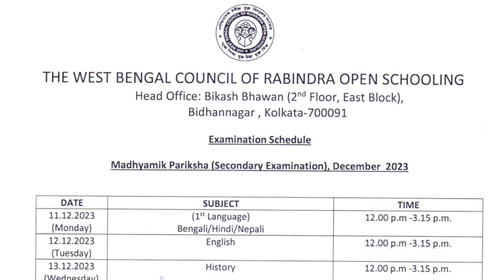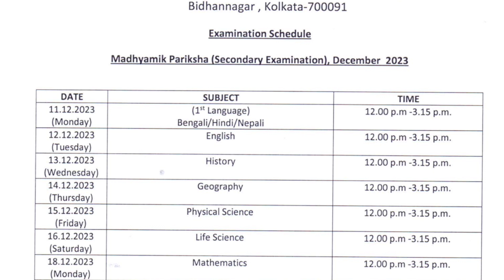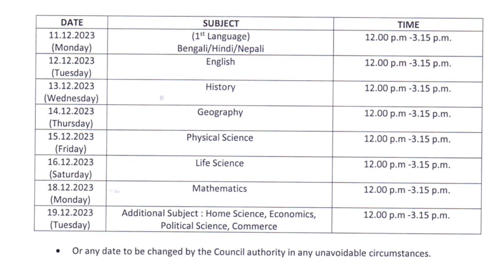Madhyamik 2023 December Final Exam Routine | Rabindra Mukto Vidyalaya 2023 December Exam Routine